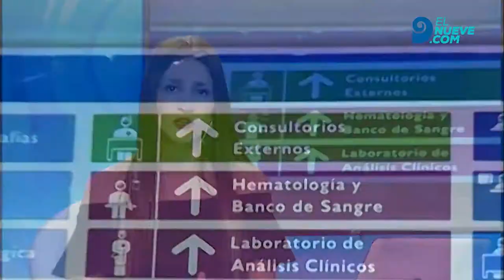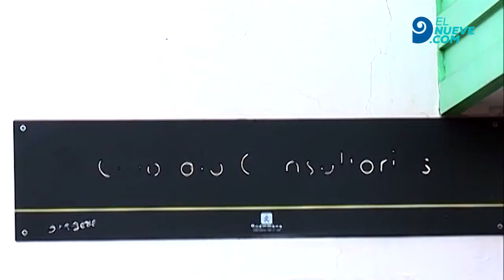Una mamá creyó que su bebé se intoxicó con cocaína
La joven llevó al pequeño al hospital Paroissien para que fuera atendido. Leé la nota completa